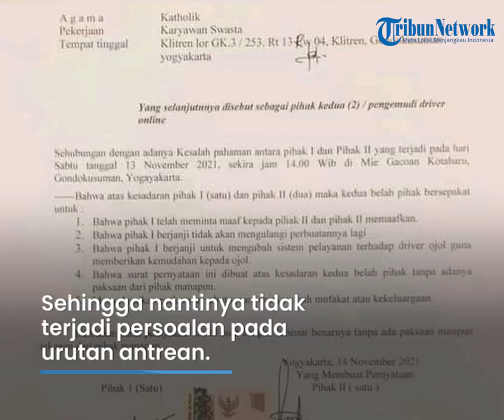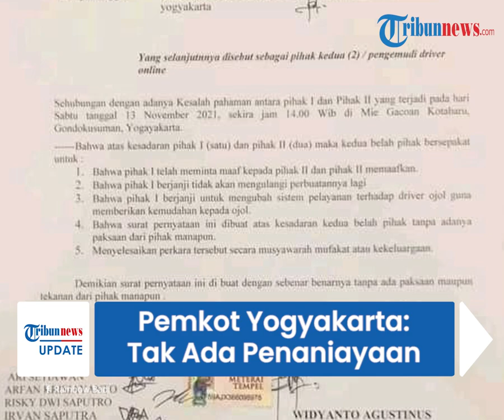Driver Ojol vs Manajemen Mie Gacoan, Pemkot Yogyakarta: Mereka Sudah Bertemu, Tak Ada Penganiayaan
TRIBUN-VIDEO.COM - Aksi geruduk restoran Mie Gacoan Kotabaru, Gondokusuman oleh ratusan driver ojek online membuat pemerintah kota Yogyakarta buka suara, Minggu (14/11/2021).

Menurut, Wakil Wali Kota Yogyakarta Heroe Poerwadi, insiden kericuhan tersebut terjadi karena buruknya sistem pengelolaan antrean.

Saat ini, resto Mie Gacoan Kotabaru juga tidak dapat beroperasi untuk sementara waktu.